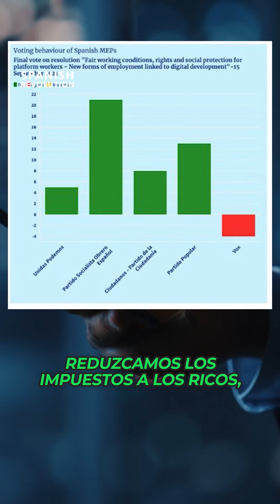Defender a la clase obrera, con Helena Sardá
Por si las dudas: A la ultraderecha se la sudan los derechos de los y las trabajadoras. El 9 de junio, evitemos que estos partidos arrasen en las elecciones al Parlamento Europeo.